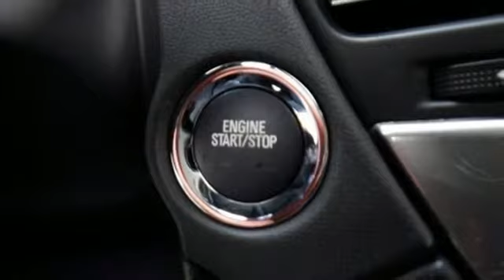New 2018 Chevrolet Suburban Oshkosh WI Sheboygan, WI Z7362 - SOLD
Year: 2018
Make: Chevrolet
Model: Suburban
Trim: Premier
Engine: 8 Cyl. 5.3L
Transmission: Automatic
Color: Black
Interior: Jet Black
Stock #: Z7362
VIN: 1GNSKJKC3JR290268
New Price! 2018 Chevrolet Suburban Premier Black EcoTec3 5.3L V8 6-Speed Automatic 4WD4-Wheel Antilock Disc Brakes, ABS brakes, Blind spot sensor: Lane Change Alert with Side Blind Zone Alert warning, Compass, Electronic Stability Control, Emergency communication system, Enhanced Driver Alert Package, Fog Lamps, Forward Collision Alert Sensor Indicator, Front dual zone A/C, Hands Free Power Liftgate, Heated & Ventilated Driver & Front Passenger Seats, Heated & Ventilated Front Reclining Bucket Seats, Heated 2nd Row Outboard Seats, Heated door mirrors, Heated front seats, Heated rear seats, Heated steering wheel, High-Intensity Discharge Headlights, Illuminated entry, Intellibeam Headlamps w/Automatic High Beam On/Off, Lane Keep Assist w/Lane Departure Warning, Low Speed Forward Automatic Braking, Low tire pressure warning, Magnetic Ride Control Suspension Package, Memory seat, Power Folding & Adjustable Heated Outside Mirrors, Power-Adjustable Accelerator & Brake Pedals, Remote keyless entry, Safety Alert Driver Seat, Traction control, Wheels: 20' x 9' Polished-Aluminum. Price does not include Tax, Title, License and Service Fee. Price includes: $1,000 - General Motors Consumer Cash Program. Exp. 04/30/2018

Address:
3400 South Business Drive